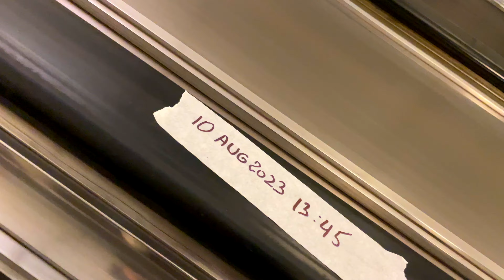Walking Tour in St Petersburg №149 Petrogradka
00:00 Metro
01:20 Kamennoostrovsky prospect
03:00 Maly Prospekt of the Petrograd side
13:30 Gatchinskaya street
17:00 Chkalovskiy prospekt
20:30 Bolshaya Zelenina street